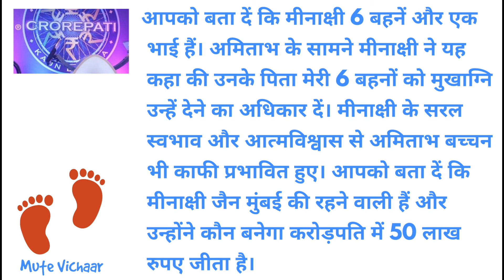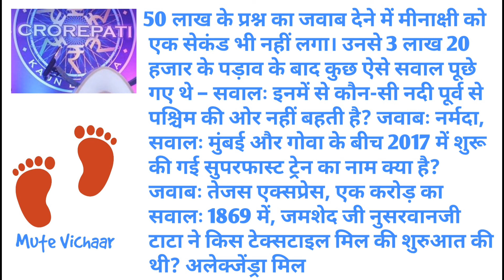रो पड़े अमिताभ बच्चन, emotional hue Amitabh Bachchan (crorepati) in hindi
रो पड़े अमिताभ बच्चन, emotional hue Amitabh Bachchan (crorepati) in hindi (Mute Vichaar) India